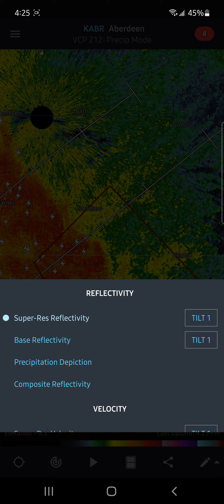Confirmed tornado near Conde South Dakota 10/9/21